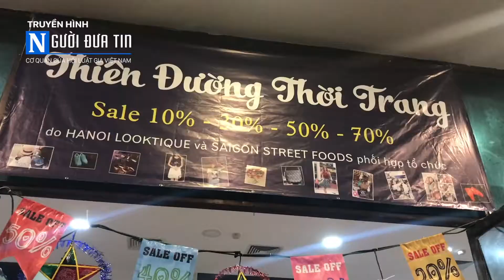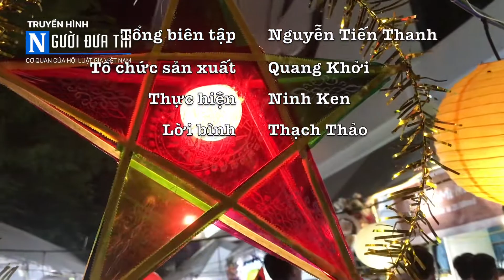Lễ hội ẩm thực đường phố 2018